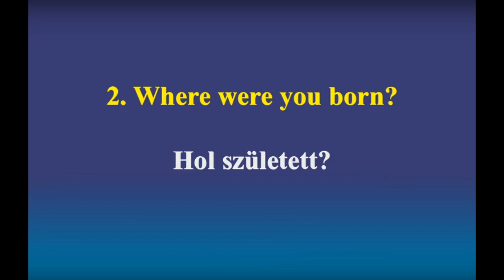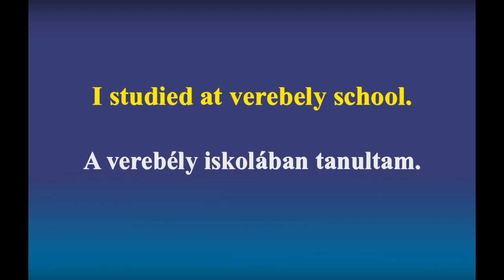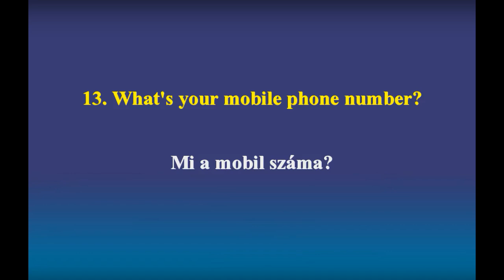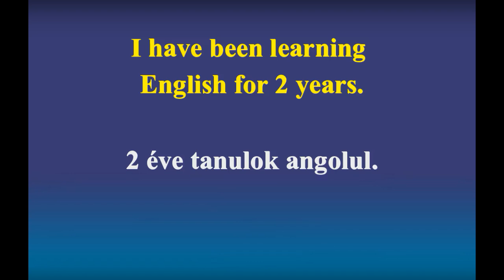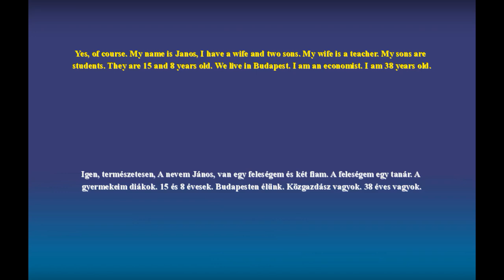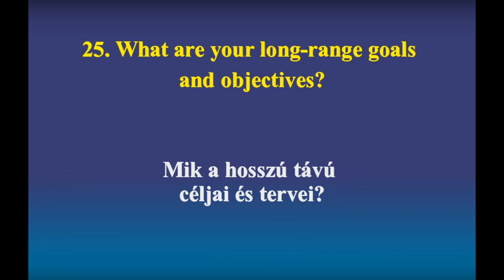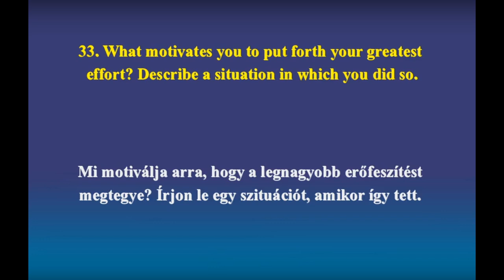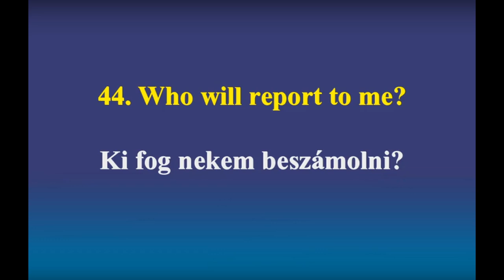40 Angol Kérdés és Válasz Állásinterjúhoz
40 Angol példamondat állásinterjúhoz kérdésekkel és válaszokkal. Ha állásinterjúra szeretnél menni, ezek a kérdések és válaszok rendkívül fontosak lehetnek a megfelelő állás megszerzéséhez.

Synarg Productions